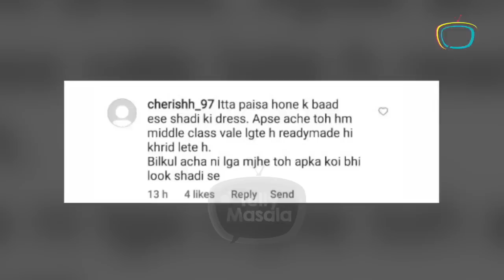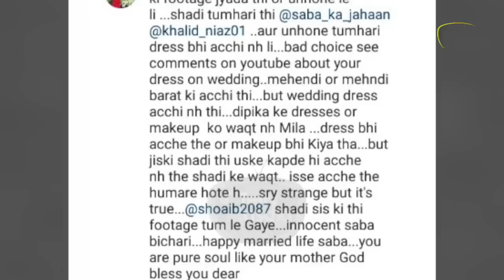Itne Low Quality... Dipika & Saba Get Badly Trolled For Their Wedding Outfit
Saba Ibrahim got married to Khalid Niaz on Sunday in Maudaha, Uttar Pradesh. Pictures and videos from the ceremony are going viral on the internet. Everyone's attire was decided by Dipika. Now social media users started trolling Dipika & Saba for their wedding look